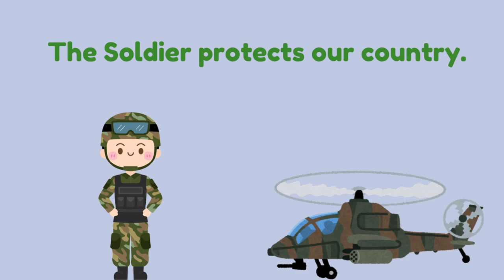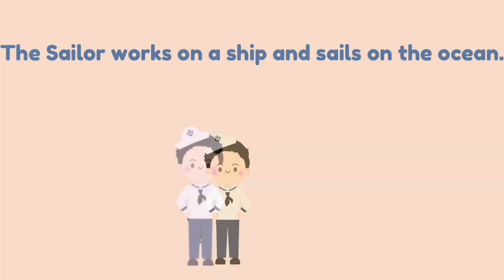Kool Totz Tv Let’s Learn All About Occupations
Welcome to Kool Totz TV where learning is playtime! Dive into a world of wonder and discovery with our fun-filled videos designed just for little learners. From ABCs and 123s to colorful adventures in shapes, colors, and animals, our channel is bursting with excitement. Join our friendly characters as they explore the world around them through songs, games, and interactive stories. With vibrant animations and cheerful melodies, we make learning an absolute blast for preschoolers and toddlers. Whether it's learning about the wonders of nature or embarking on imaginative journeys, there's always something new and exciting to explore. So, hop aboard and let's embark on a magical learning adventure together at Kool Totz Tv!